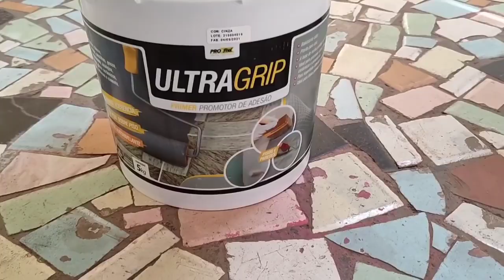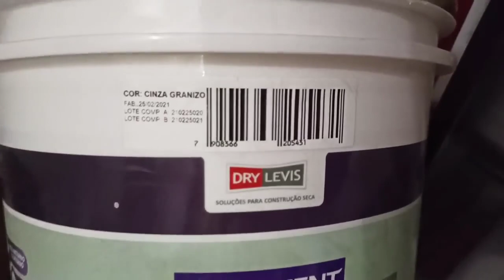CIMENTO QUEIMADO BRANCO NO PISO? CONHEÇA ESSA NOVA TÉCNICA UTILIZANDO ELASTMENT CIMENTO QUEIMADO !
Fala pessoal!
Olha só que dica incrível de cimento queimado no piso utilizando os incríveis produtos da DRY LEVIS!
Dá um play no vídeo e ESCUTA O VÉIO!